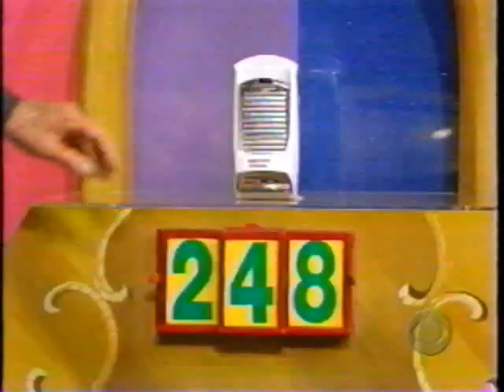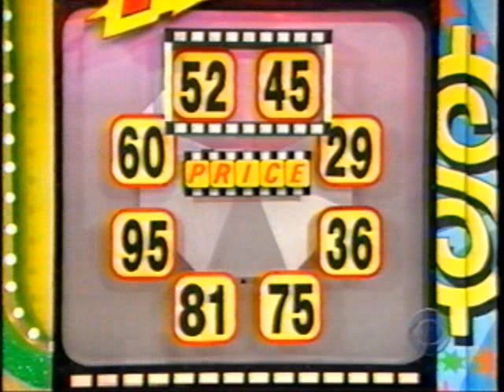The Price is Right | 2/13/04, pt. 1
From February 13, 2004: The first and second pricing games.